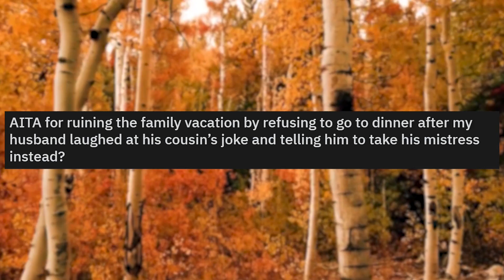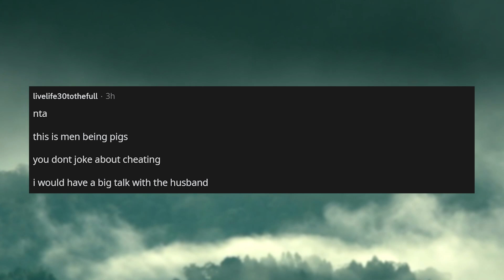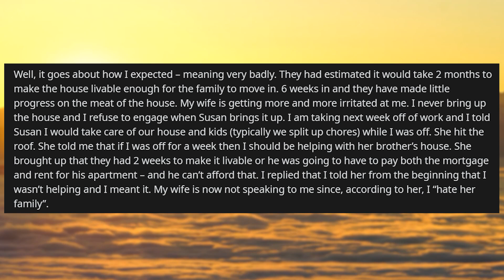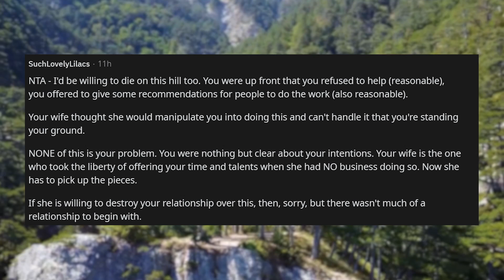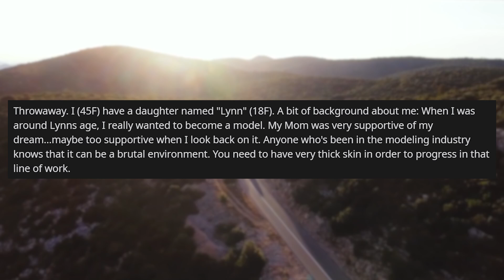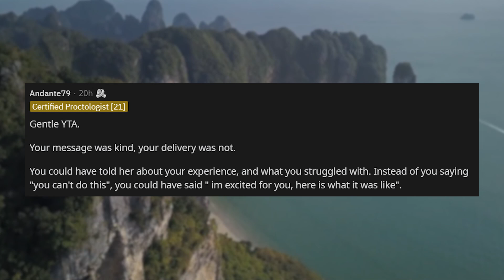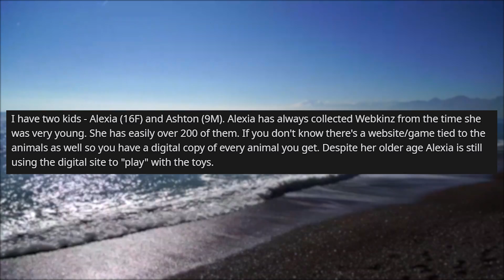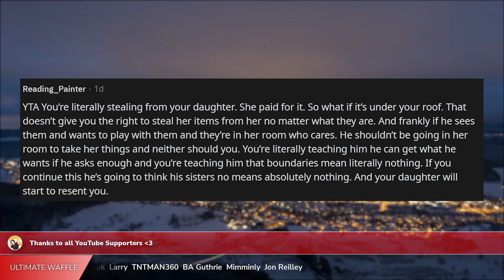r/AITA RUINED A Family Vacation After Husband Laughed At His Cousins Joke Regarding A Mistress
r/AITA in todays am I the a**hole stories, op is on a family vacation with family and before dinner her husbands jokester cousin makes a joke about taking his mistress instead of his wife. Wife doesn't find it funny and is angry the husband laughed at it and is now refusing to go to dinner and ruining the vacation.

🍑  r/AITA UPDATE Telling My Mom She Must Have NO SELF-RESPECT To Marry My Dad

0:00 Intro
0:25 Story 1
2:22 Story 1 Comments
4:38 Story 2
7:35 Story 2 Comments
10:47 Story 3
12:43 Story 3 Comments
14:21 Story 4
16:50 Story 4 Comments
20:27 Story 5
22:22 Story 5 Comments